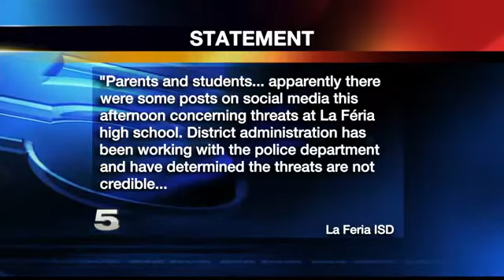La Feria Police Encourages Community to Report Suspicious Social Media Posts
A teen was arrested for making a threat against police officers on Facebook.